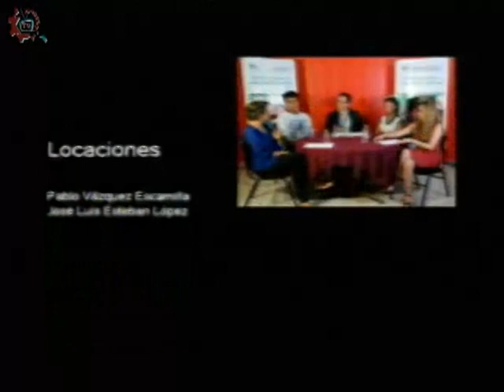20180117-CE1718/Nuestros alumnos/Inglés, canto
Nuestros alumnos. Inglés, canto. EST 46. Invitados: Alumnos de la EST 46. Conduce: Ricardo Martínez. Fecha de emisión: 18 de enero de 2018. Este y otros programas los puedes ver Producciones con fines educativos para secundarias técnicas en la CDMX, México.